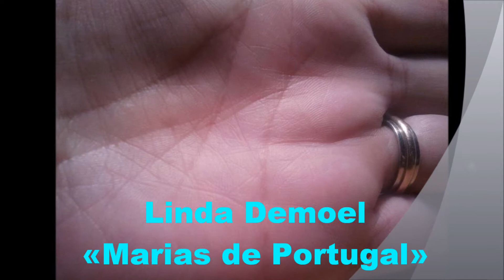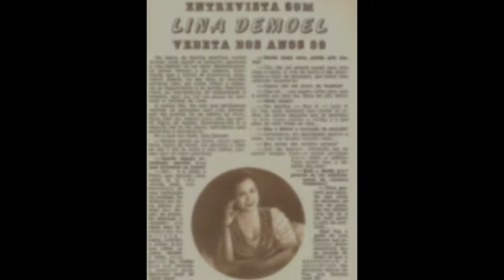11- Grandes Sucessos da Música Portuguesa de A a Z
Grandes Sucessos da Música Portuguesa, de A a Z, por intérpretes.
Aqui: Lina Demoel, Lina Maria, Linda de Suza, Loubet Bravo, Luís Piçarra e Luís Represas.